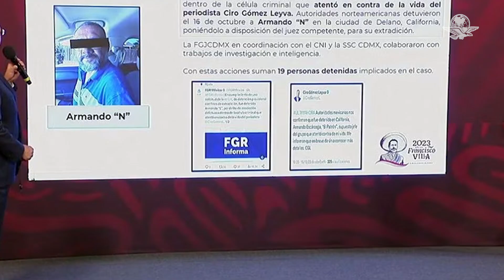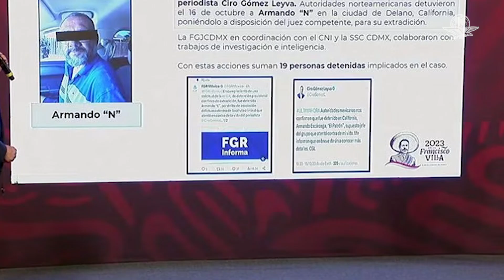"’El Patrón’ no es el autor intelectual", asegura Ciro Gómez Leyva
A casi 1 año del atentado que sufrió Ciro Gómez Leyva con la intención de matarlo, autoridades detuvieron a Armando Escárcega, “El Patrón”, presunto autor intelectual